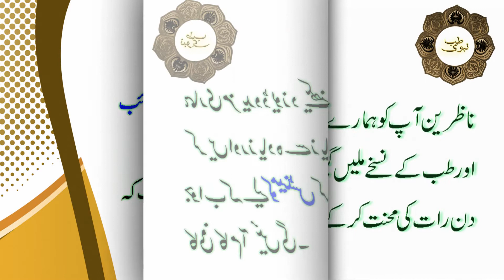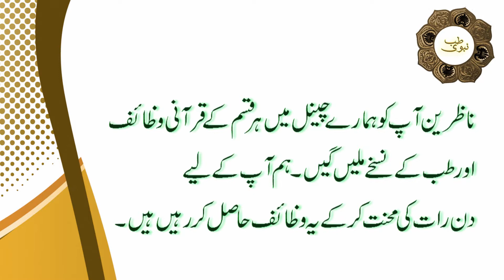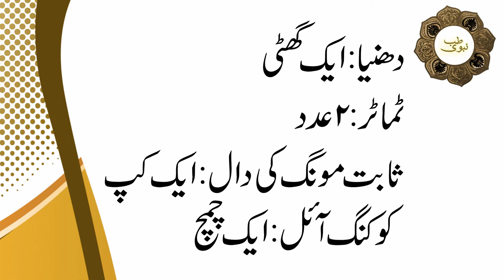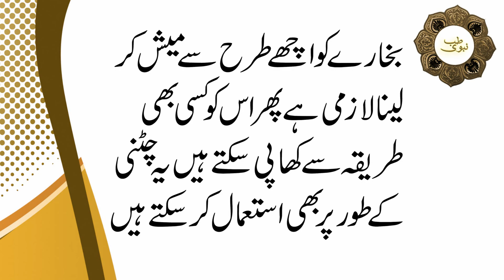Benefits of prunes Juice | Aloo Bukhare Ke Juice ke Fawaid | Prunes Juice Recipe | Garmiyon ka tor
A.o.A Dosto TIB-E-NABVI Main Aap Sb Ko KhushAmdeed, Aj ki is video main ap janain gy keh Benefits of prunes Juice.

JazakAllah Khair